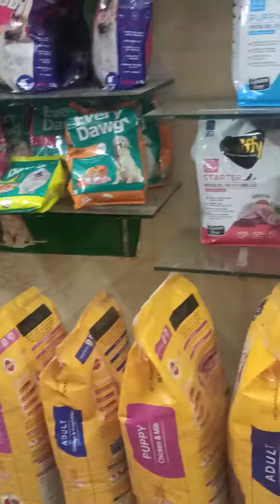pomerion female puppy sale karnane ke 8 month bad ka fedback kaisa hai to coment like kariye good ☀️